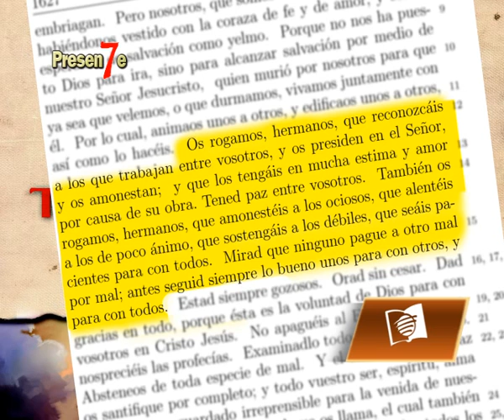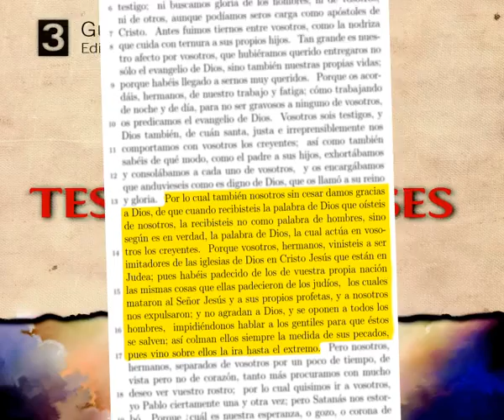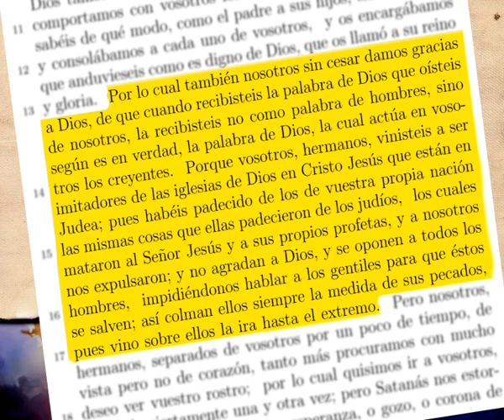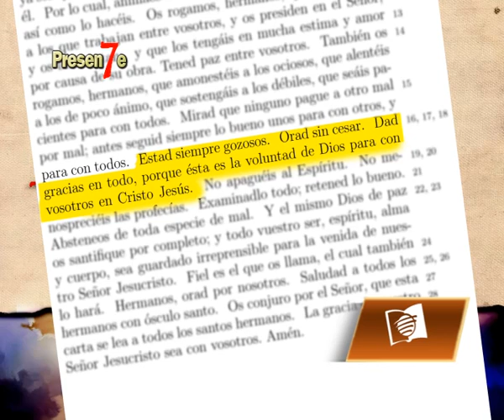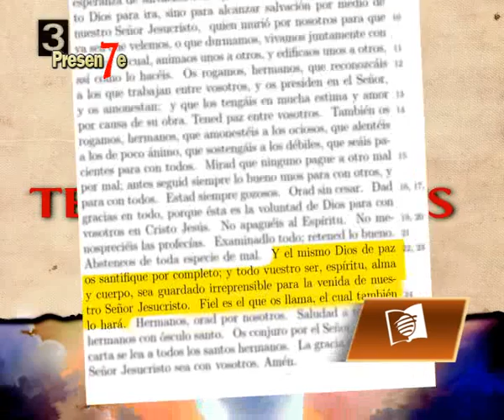Bloque 2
Repaso de la Escuela Sabática N° 10 "La Vida en la Iglesia" con el Pr. invitado: Carlos Ramos. Repaso general de la Lección de Escuela Sabática, Oración Intercesora y Testimonios Misioneros. Conducción Gral.: Mag. y Pr. Ricardo Gómez - Distrital de Libertador San Martín II.